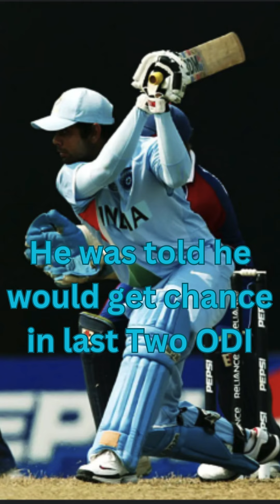Virat Kohli special | Life story of Virat Kohli from Struggles to triumph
The Cricket World -Cricstar

This video tells you about the Life journey of Virat Kohli. This video explores different aspects of Virat life and his his ups and downs.

I have missed many key moments of Virat's Life because video was getting too big but I have given my best for making short but Detail video on Virat's life

Credits
Bandeya Re Bandeya song- Arjit Singh, Asees Kaur - T-Series
Besabriyaan song - Armaan Malik - T-Series
Kar Har Maidaan Fateh song - Sukhwinder Singh, Shreya Ghoshal - T-Series
Father song- RCR- MTV India
Shaabaashiyaan song - Amit Trivedi - Zee Music Company
Jeetne Ke Liye song - KK -T-Series
Lakshya song- Shankar Mahadevan- SonyMusicIndiaVEVO
Kuch Parbat Hilaayein song- Arjit Singh, Salim-Sulaiman - Zee Music company
Soulmate song - Arjit Singh, Badshah -Badshah
Love you Zindagi song - Amit Trivedi, Jasleen Royal - SonyMusicIndiaVEVO
Loser song - Dino James
Virat Padma Shree Clip- President of India
Ind vs Pak clip- ICC
Canva designs and google images

Here, you'll embark on a cricketing journey like no other. Get ready for an exhilarating experience where we dive into the heart of the game.

🏏 Cricket Quiz: Test your knowledge with exciting cricket quizzes that cover everything from legendary players to iconic moments in cricket history.

📰 Cricket News: Stay updated with the latest cricket news, match schedules, and player insights. We're your one-stop source for all things cricket-related.

🔍 Match Reviews: Join us as we dissect every match, providing in-depth analysis, highlights, and post-game discussions. Whether it's an epic showdown or a nail-biting finish, we've got it covered.

📣 Much More: From exclusive interviews with cricketing legends to behind-the-scenes glimpses, we're here to celebrate the passion and excitement that cricket brings

Virat Kohli life journey
Success story of Virat
Ups and down of Virat life
virat kohli inspirational story
Virat Kohli Special
Insight into Virat  life
Life journey of cricketers
Cricket Video
virat kohli moments
Inside the life of Virat Kohli
Cricketers Story